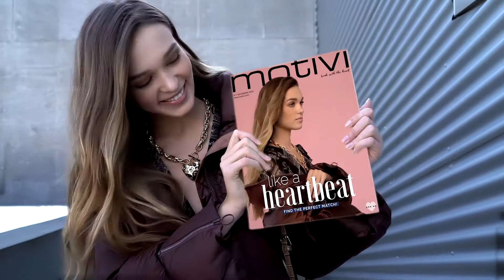MOTIVI | Cover Girl | FW20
Un momento di relax per sfogliare ( e sognare con) l'ultimo numero del tuo magazine del cuore, tra nuove tendenze, consigli di stile e dritte per lo shopping invernale. La vera sorpresa è che in copertina ci sei tu… e la rivista in un istante è già sold-out.

Take some time to relax and browse through (and daydream with) the latest issue of your favourite magazine, discovering new trends, style advice and winter shopping tips. The real surprise is that you’re on the cover... and the magazine sells out in an instant.